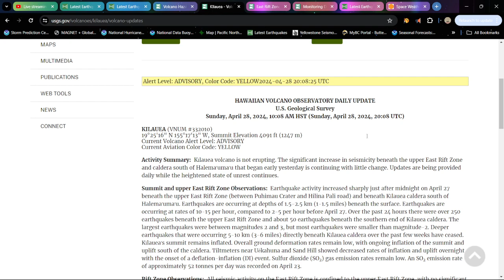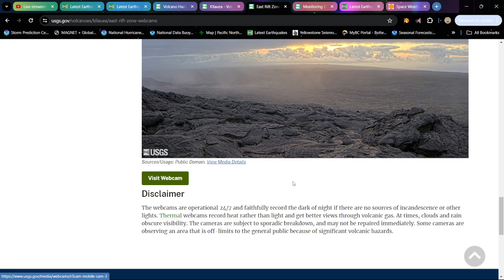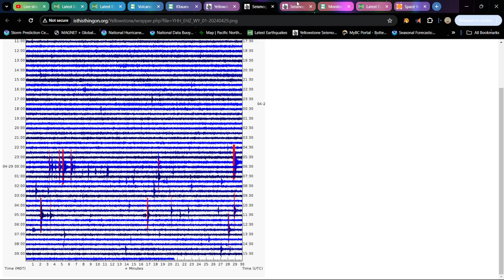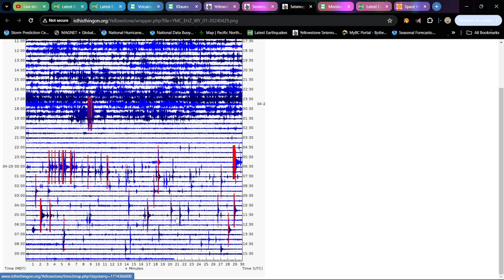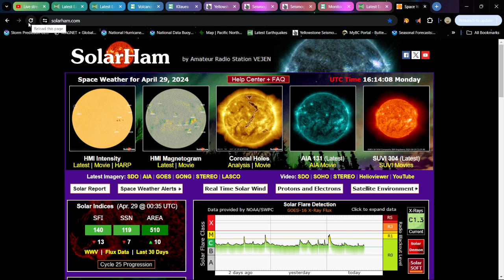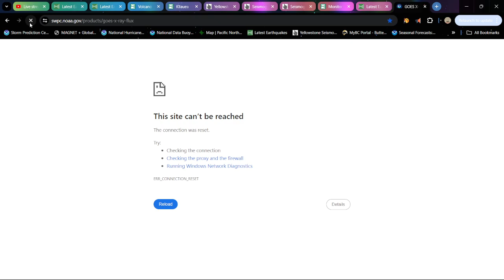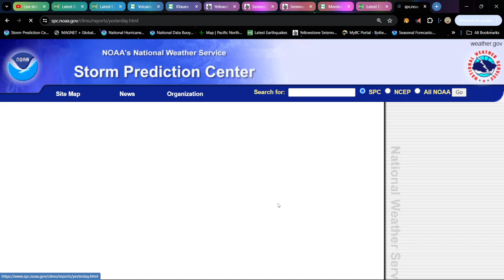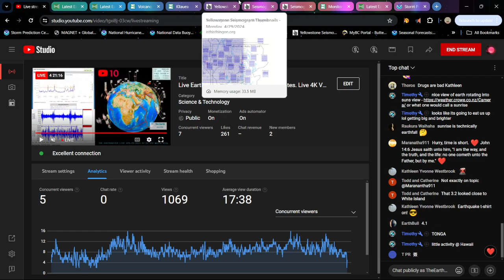Monday Kilauea Volcano update. Increasing EQ activity. 4/29/2024